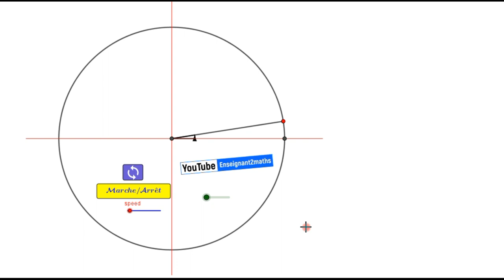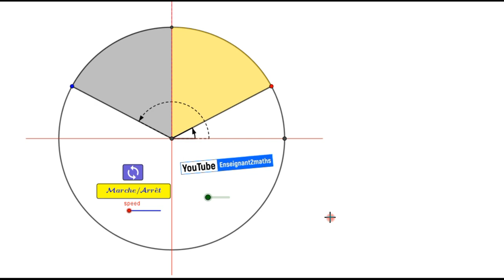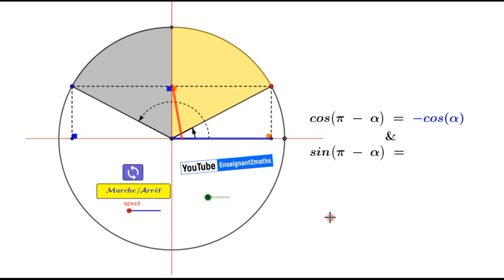sin(pi - x) et cos(pi - x) sous GeoGebra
Encore de la 𝒕𝒓𝒊𝒈𝒐𝒏𝒐𝒎𝒆́𝒕𝒓𝒊𝒆 : Illustration de deux égalités fondamentales.
𝑨𝒑𝒑𝒓𝒆𝒏𝒅𝒓𝒆 𝒆𝒔𝒕 𝒖𝒏 𝒗𝒐𝒚𝒂𝒈𝒆, 𝒄𝒆 𝒏'𝒆𝒔𝒕 𝒑𝒂𝒔 𝒖𝒏𝒆 𝒅𝒆𝒔𝒕𝒊𝒏𝒂𝒕𝒊𝒐𝒏.
Pour nous aider à grandir, veuillez svp 𝙥𝙖𝙧𝙩𝙖𝙜𝙚𝙧 ce contenu.
Cordialement.